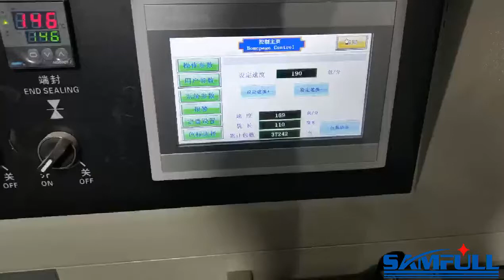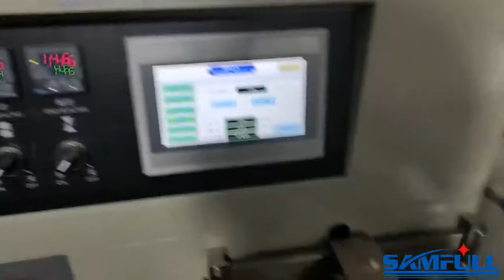Automatic extruding light clay ab epoxy resin play dough packing machine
Foshan Samfull Packaging Machine Co., Ltd. is a professional manufacturer of packaging machines .

We are major in the packing machine for more than 17 years. In China, we are the leading company in this area. Our machine exported over 40 countries and welcomed by the customers since good quality but inexpensive.

Attn: Joanne Wong
WeChat:PackingMachine-SF
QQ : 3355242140